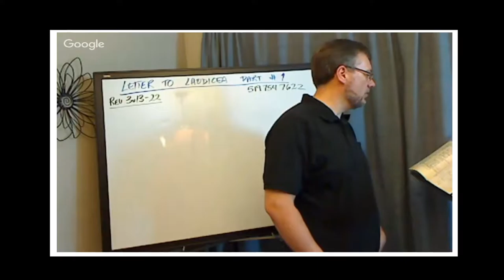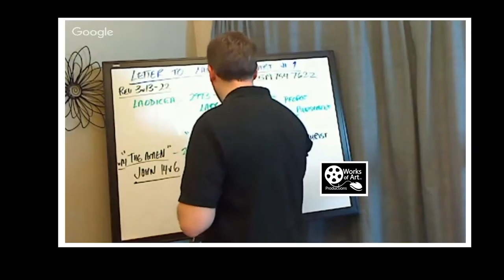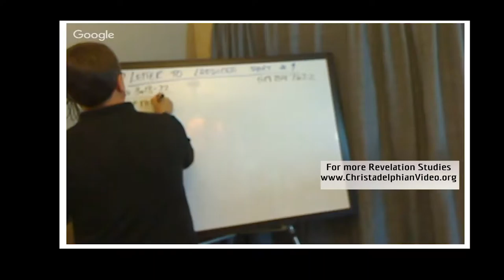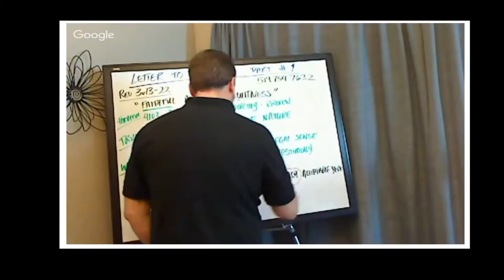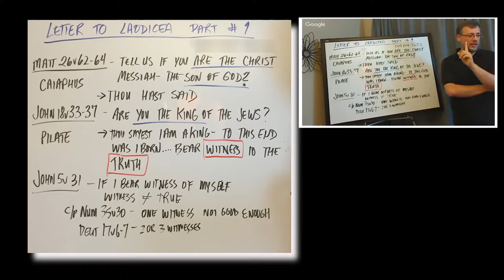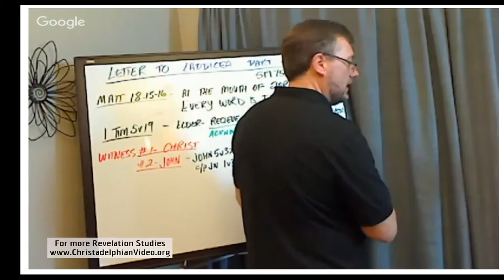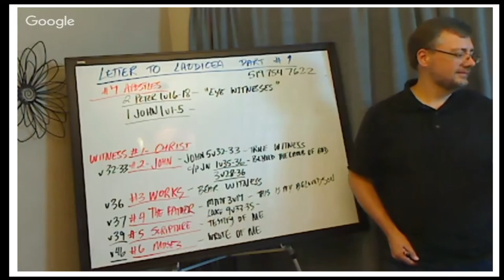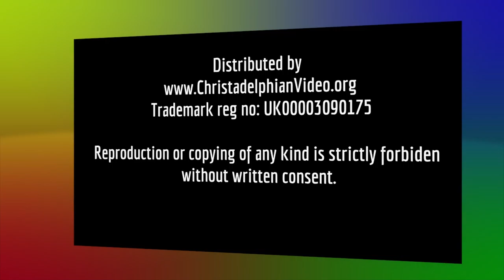Revelation Class Seminar: Laodicea Part 1 - Jonathan Bowen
In this new series Jonathan take us through a step by step review of Christ's letter to Laodicea and the lessons available to us in these last days of Man's misrule and governance.